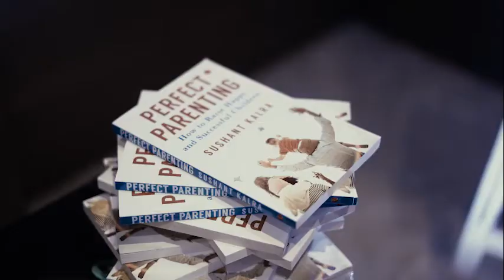Perpetual Parenting- A session at Raipur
It was lovely event... We Thank @EORaipur for having Mr. Sushant Kalra on board.
It was a pleasure to support and reintroduce parents to need of EQ and communication with our children in this fast running era; and bring about awakening at the parenting level.
We firmly believe, harmony n warmth at home brings the best of minds in workforce.